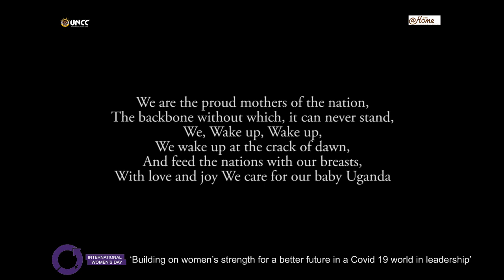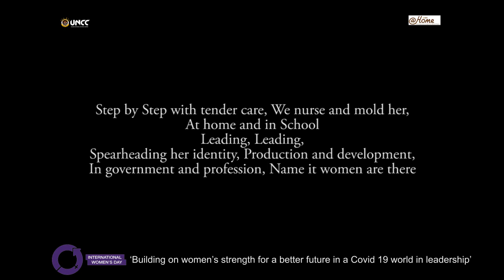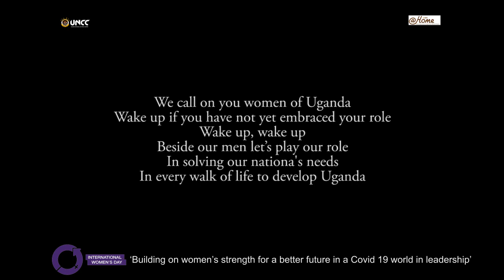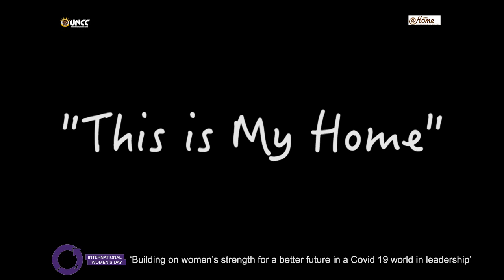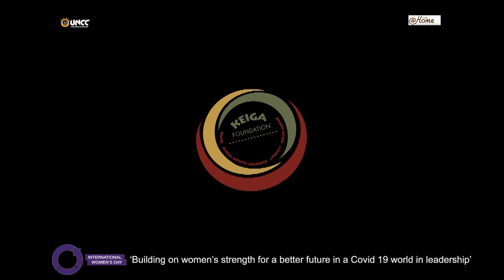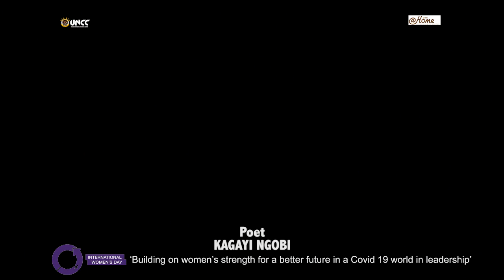Uganda National Cultural Centre/National Theatre * presents *”WONDER WOMEN”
In commemoration of the International Women’s Day-2021,

Uganda National Cultural Centre/National Theatre * presents  *”WONDER WOMEN” a special show dedicated to celebrating Women in Uganda featuring among others
the Lyrical- content presentation of the Uganda National Women’s Anthem composed by the late Prof. Rose Mbowa thereby enabling the audience to sing along the Anthem;
a dance piece by *Keiga Dance Company titled “This is my home” that, through movement choreographed by Jonas Byaruhanga and Ken Ssewanyana and poetry recital by renown Poet Peter Kagayi Ngobi; highlights the plight of women; the gender inequalities within our society and how women’s resilience has enabled them to respond to these disasters and emergencies; and  celebrated musician Kenneth Mugabi.

The show is Hosted by none other than Sarah Nsigaye Of Native Voices International.

Show Time is 8pm.

Happy Women’s Day once again!